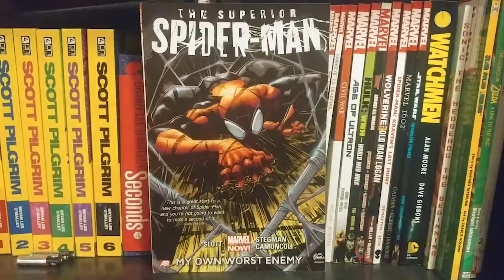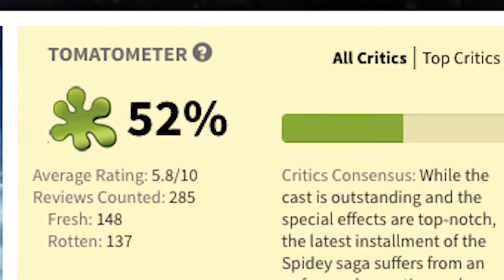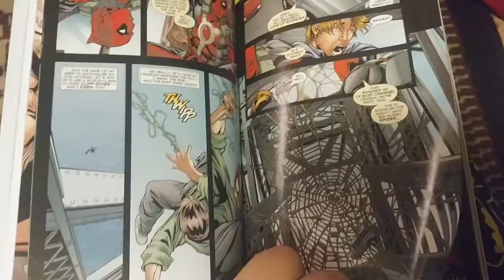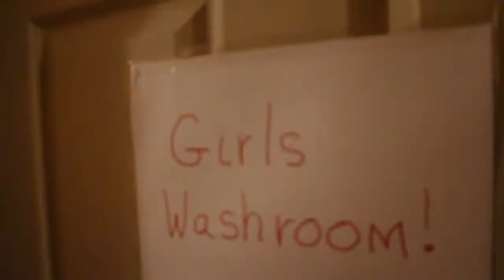Yukon's review on Spider-man over the Years - Pop Culture Smash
Have you ever wondered what the territory thinks of your favourite Pop Culture icons? We plan on finding out. Today we talk spiderman.